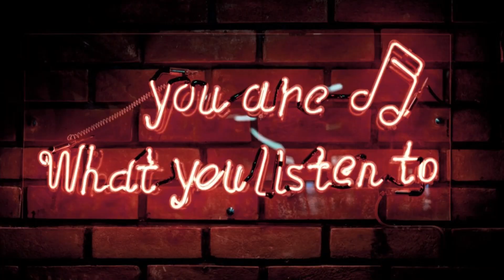Perspectives & Facts Podcast Clips EP:41 Judging your dinking choices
Perspectives & Facts Podcast
In this clip we discuss what and what not to drink. How people behave drunk on certain brands. Pickle back shots, dark liquor aggression. and the 4 Loko wave that swept the nation years ago.
Live and On Point Network Production